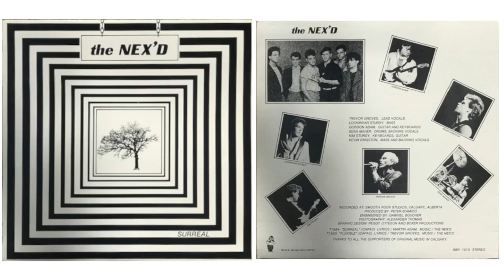Flexible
Side B of an EP released by a band from Calgary, Canada, in 1984.
Members:
Trevor Groves: Vocals
Kim Sturdy: Guitar
Gordon Adam: Lead Guitar
Kevin Kingston: Bass Guitar
Sean Maher:  Drums
Bass: Lochinvar Sturdy